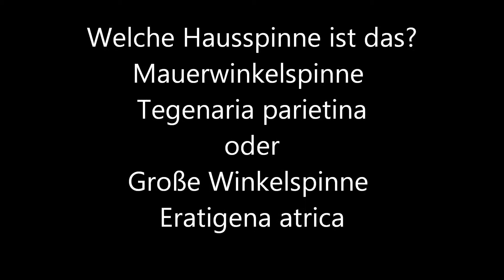my life with house spiders Leben mit Spinnen Tegenaria parietina Eratigena atrica Arachnophobia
my life with house spiders - mein Leben mit der Spinne. Welche Hausspinne ist das? Arachnophoboe Arachnophobia
Mauerwinkelspinne Tegenaria parietina oder Große Winkelspinne Eratigena atrica